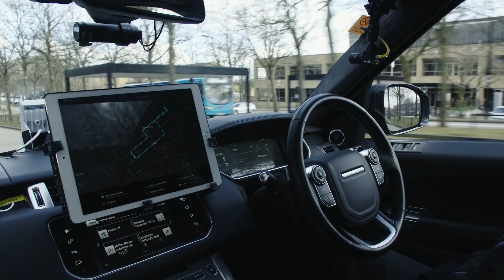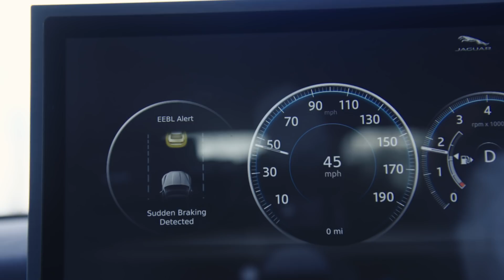Self driving valet takes the pain out of parking | Jaguar Land Rover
Our self driving cars can find spaces by themselves and park without any driver input.

The self-driving valet demonstration is a step towards making self-driving cars an everyday reality, with technology that removes stress from urban driving.

The demonstration took place on open public roads in Milton Keynes as part of Jaguar Land Rover’s work with UK Autodrive, a consortium testing self-driving vehicles and connected car technologies.